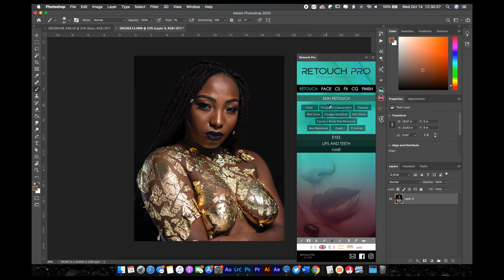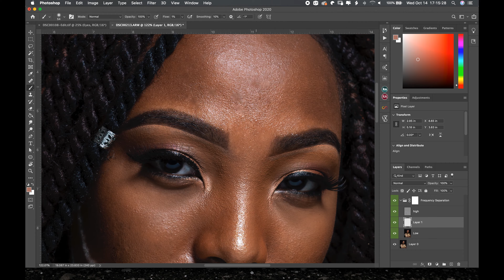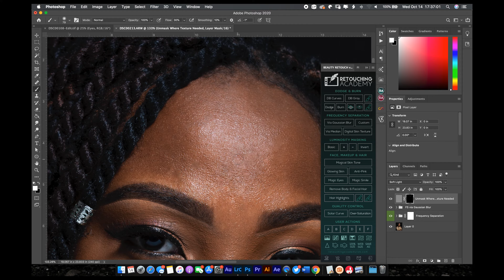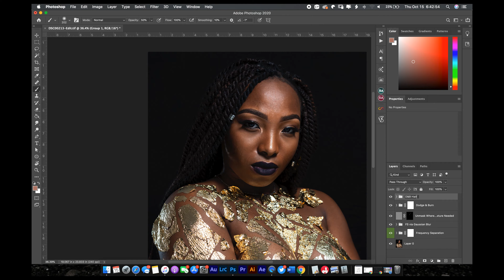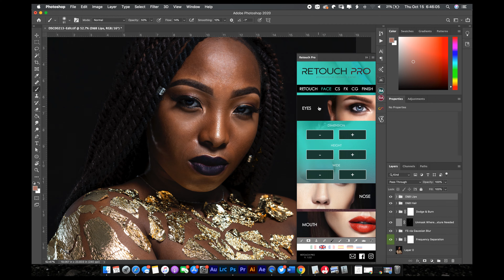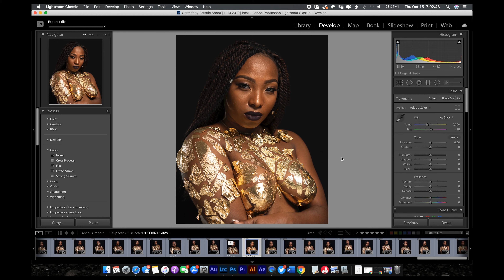Metallic Gold Flakes Photoshoot Edit | [the process] Ep 02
the process is a weekly series of behind the scenes of my photoshoots and/or editing process with time-lapsed short videos, etc. Tune in every Thursday @ 12-noon est for the new video in the series
Some of the things I used for this photoshoot:

Gold flakes
Body adhesive

Stayed tuned for more.
Resources:
A resource to managing and monitoring the analytics of my YouTube channel

Video Sections:
00:00 Intro
00:13 Applying Lr Preset & Initial Adjustments/send to Ps
00:31 Frequency Separation Blemish Removal & Color Adjustments
02:49 Global Dodge & Burn
03:29 Dodge & Burn Hair
03:44 Lips
04:00 Eyes
04:40 Color Grade
04:51 Export
05:29 Before & After
05:50 Comment, Like, & Subscribe! Thanks!

photoshoot timelapse photoediting what i do as a photography student freelance photographer what i do as a photographer how to become a freelance photographer what i do as a photography career